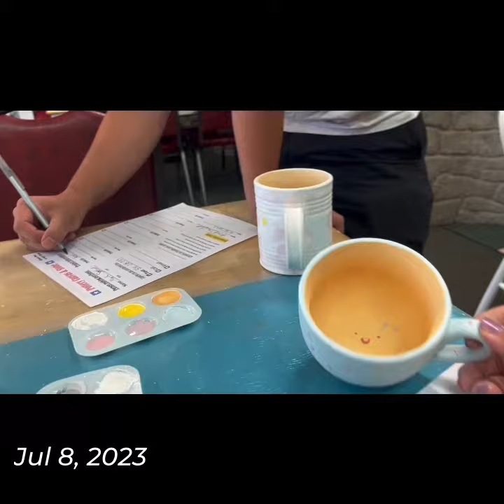was gonna do it on time but its a late july now